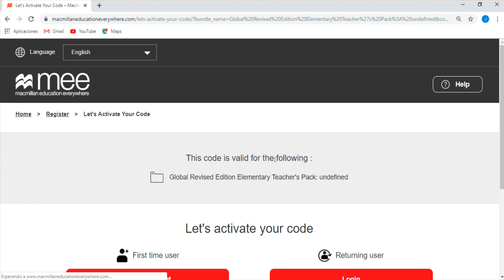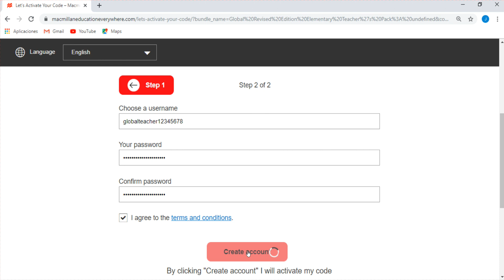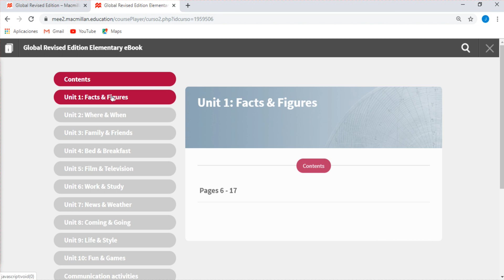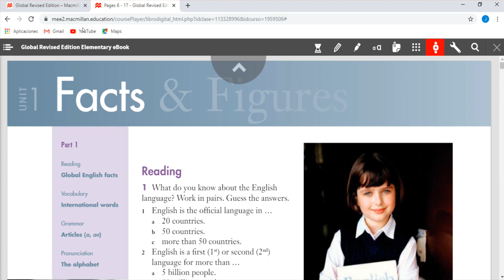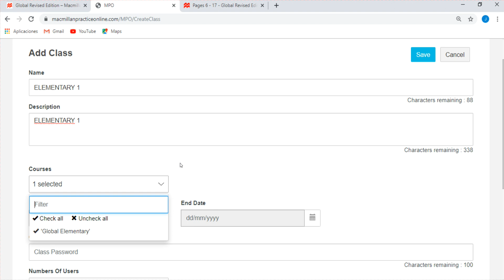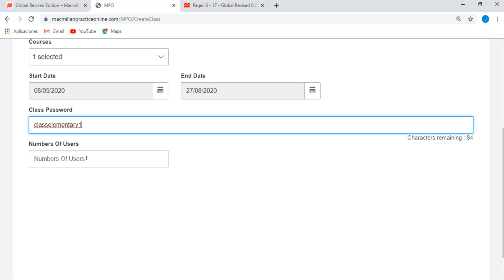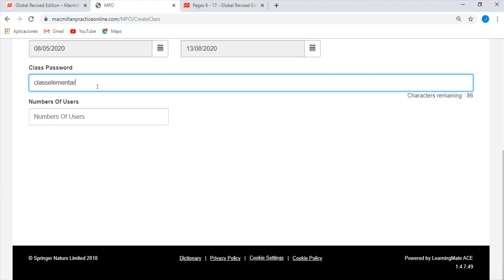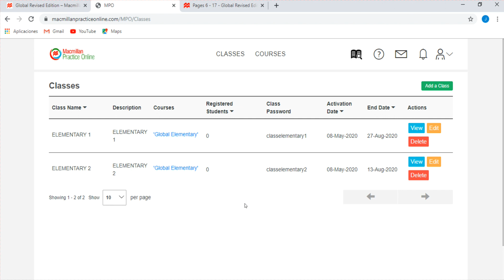GLOBAL PARA DOCENTES, REGISTRO, LIBRO DIGITAL, CREAR AULAS VIRTUALES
¿CÓMO REGISTRARNOS?
¿CÓMO VISUALIZAMOS EL LIBRO DIGITAL?
¿CÓMO CREAR AULAS VIRTUALES?